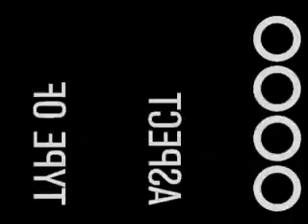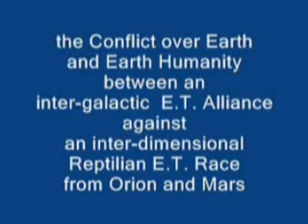4-3 Illuminati ET/Spiritual Conspiracy:Alex Collier 1994 on reptilians and greys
4-3 Illuminati ET/Spiritual Conspiracy:Alex Collier 1994 on reptilians and greys.

aliens alien contactee andromedans reptilians NWO